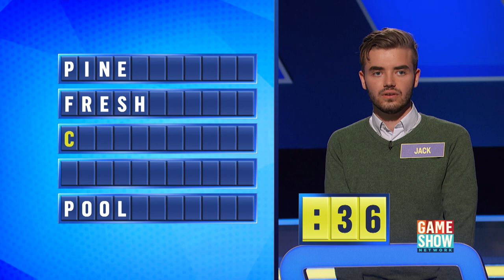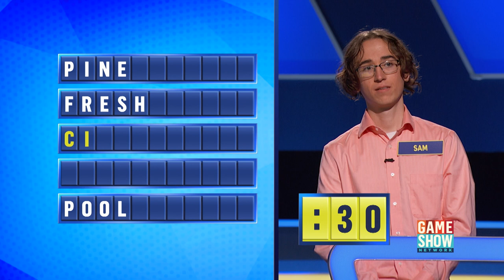60 Seconds | Chain Reaction | Game Show Network